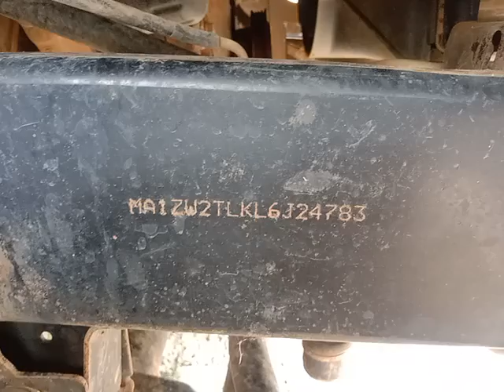2020 Mahindra Bolero 4X2Pickup